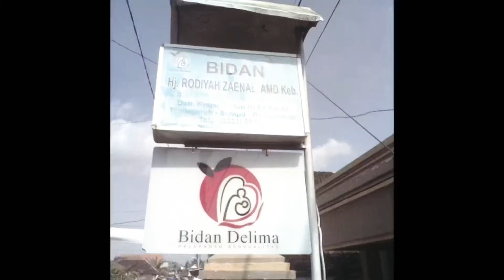Normal vs CS||Pros&Cons|| Pinay Life in Indonesia || Cerita Melahirkan || VLOG 6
We hope you enjoy each second of it. We appreciate your support and prayers.